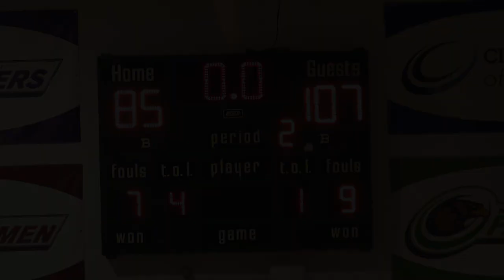Men's Basketball VS Olive-Harvey College: Game Highlights (2/3/24)